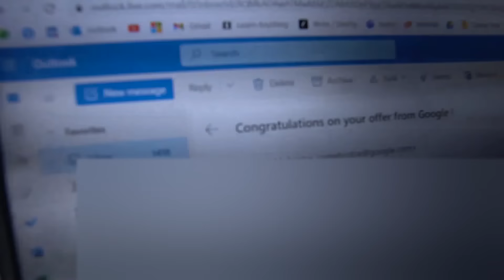Cracked Google Off Campus , Job Offer Letter Reaction video | Narendra Raj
I have missed you guys so much
So happy to be back:)

More videos are coming up really soon :)

IIT Informative series